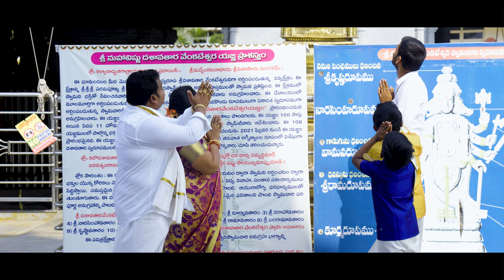BADES Dhoti Ceremony | Trinadh Photography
BADES  Dhoti Ceremony

Trinadh Photography